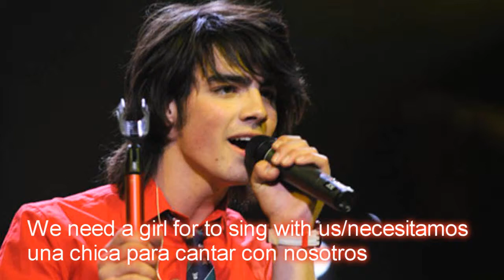Please don't go 7 Special Episode!!!!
estoy muy emocionada ya que los episodios 6,7, 8, y 9 so muy especiales :D
ya sabran porque
ahhhh que emoxion
porfa comenten y manita arriba